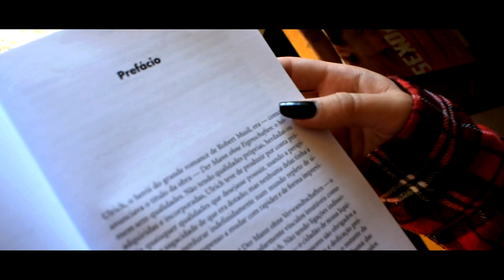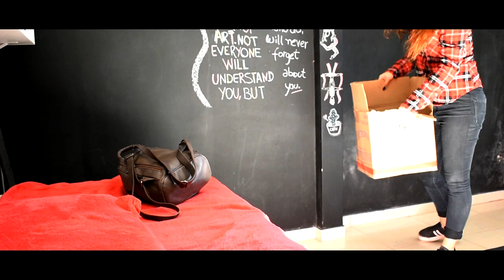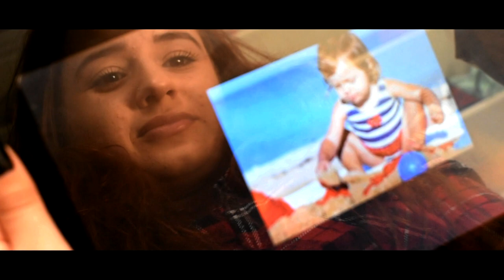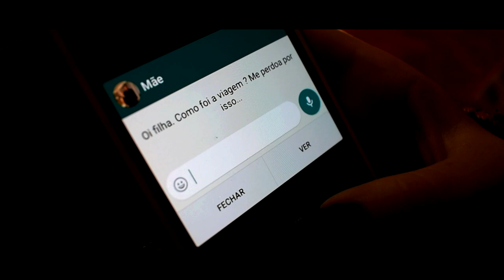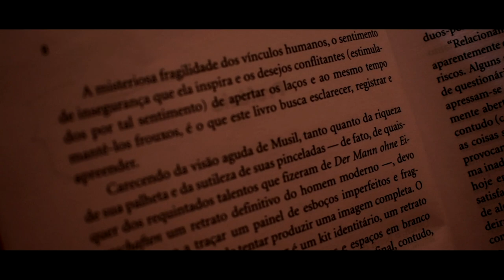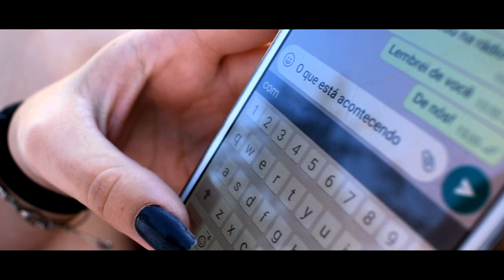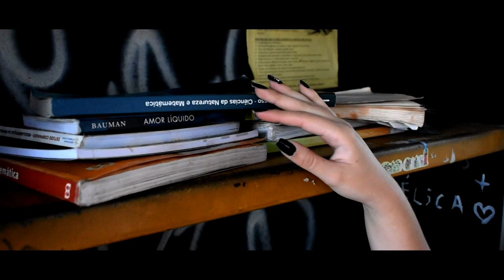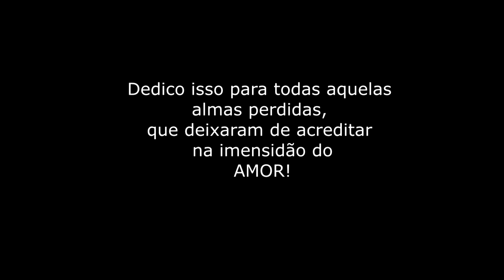Frágil - A Fraqueza das Relações Humanas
Curta metragem produzido para o 4º Festival de Curta-metragem do IFB.